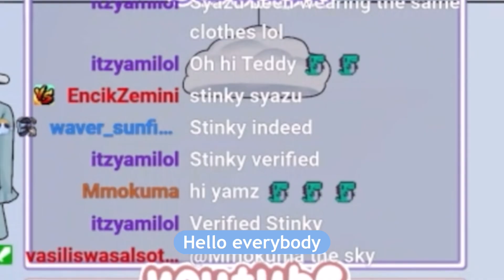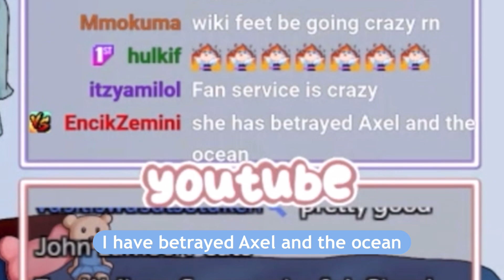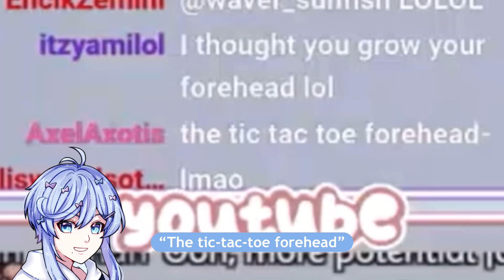[OUTFIT DEBUT] This Vtuber’s new model has a TWIST????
Thank you for making this possible.

To many more adventures together!